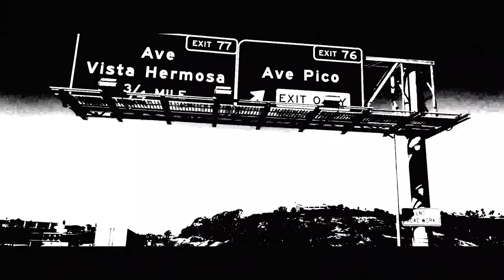Suerte Team "Simple Minded"